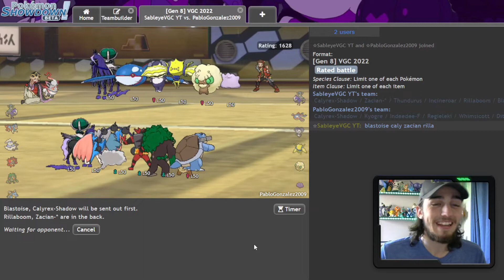Can I WIN Battles while telling my opponents all of my moves?!! Pokemon Sword/Shield VGC’ 22 Battles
Is it actually possible to win a VGC battle while telling your opponent all of your moves??? this is where we find out